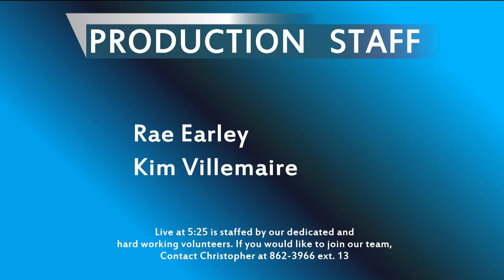Stump the Chumps "Halloween Pranks of Yore"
Bill Keough reminisces with Joey Donovan and Ken Spagnuolo about Halloween pranks of yesteryear in the Burlington, Vermont area.